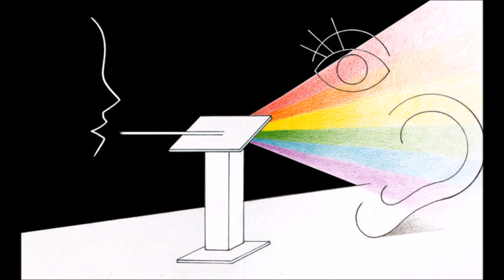Görme Engellilere Uzaktan Eğitim ile Bölme Bölünebilme-1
Görme Engellilere Uzaktan Matematik Eğitimi